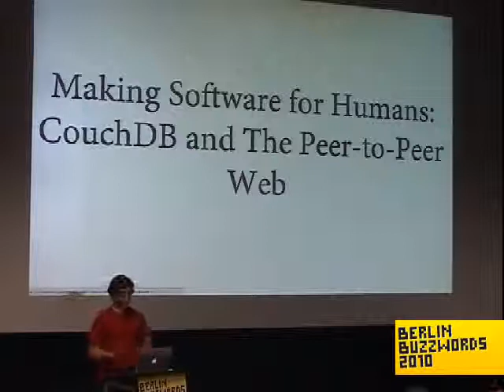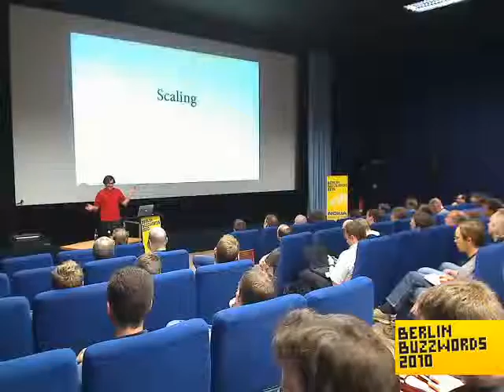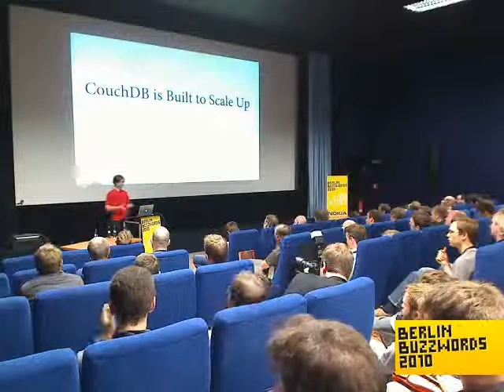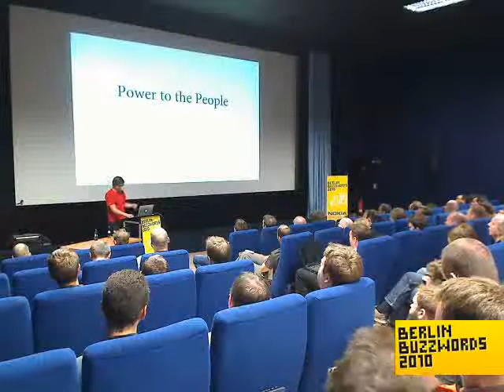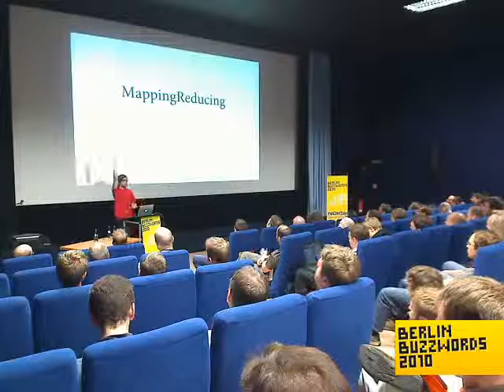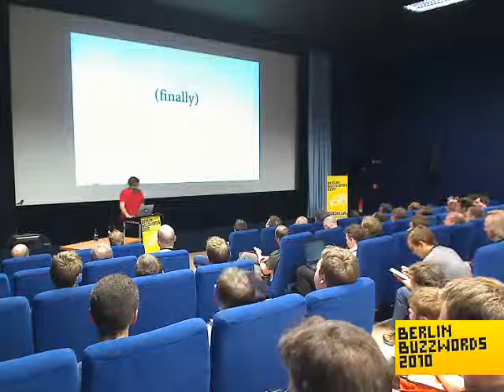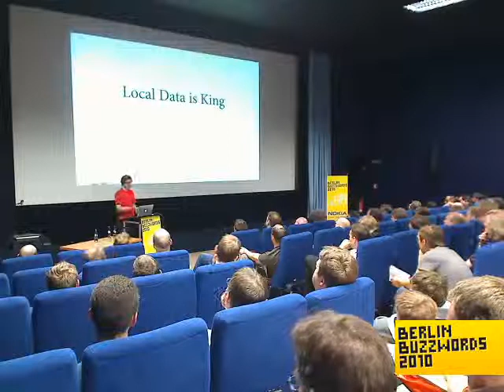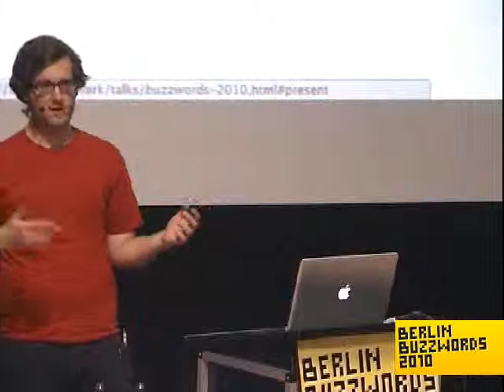Berlin Buzzwords 2010: Jan Lehnardt - Making Software for Humans (...)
Jan Lehnardt talking about "Making Software for Humans: CouchDB and The Usable Peer to Peer Web".